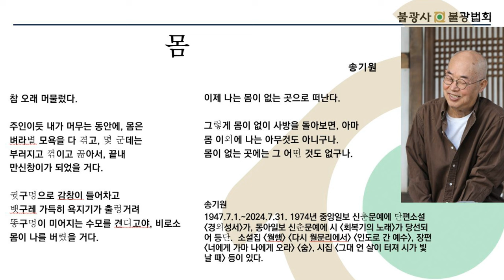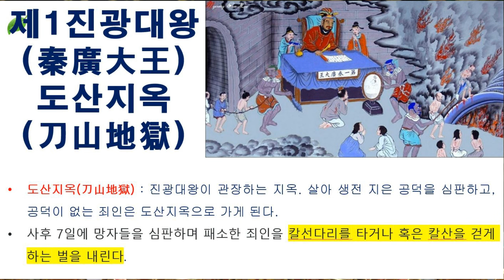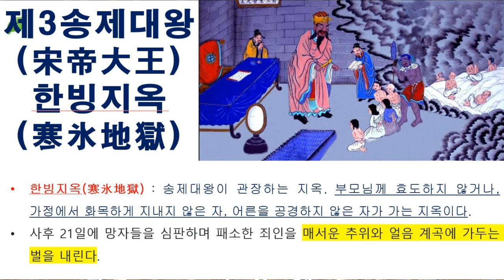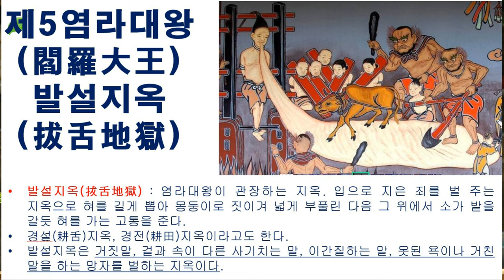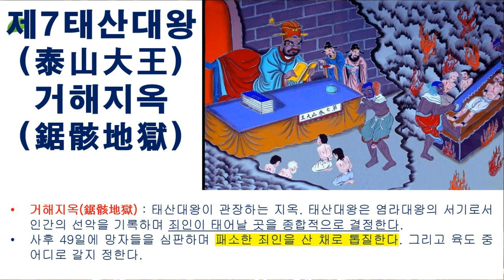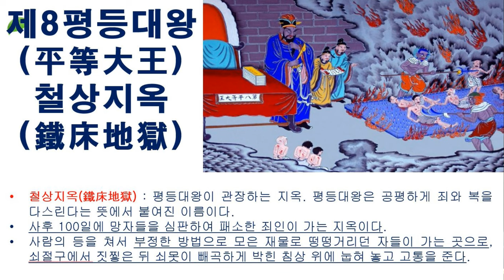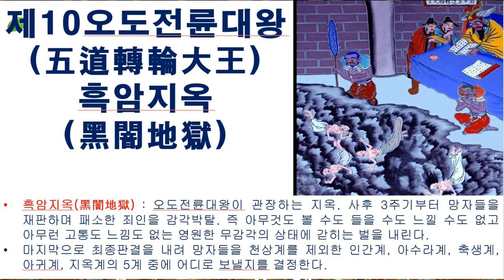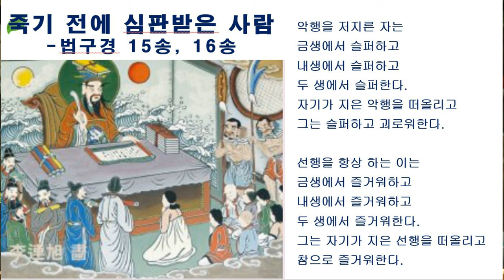합동천도재가 공동체의 이익을 위한 기도인 이유 - 명부시왕과 지장보살 이야기ㅣ8월 첫째 토요법회 백중5재 법문 동명스님(불광사 주지)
🌈 8월 넷째주 불광토요·포살법회/백중5재
일시: 불기 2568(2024)년 8월 3일(토) 10:30
장소: 보광당(본관 지하 4층)
법문: 동명스님(불광사 주지)

🌷 불광사 우란분절(백중) 49일기도 안내
6재 8월 10일(토) 10:30 보광당, 법문 가섭스님(조계종 중앙종회의원)
7재 8월 17일(토) 10:30 보광당, 법문 월호스님(행불선원 선원장)
회향 8월 18일(일) 07:00경 출발, 백중회향 군법당 대중공양 및 순례기도

🌻 법회 및 기도안내
음력7월 초하루법회
·일시: 8월 4일(일) 오전 10시 30분, 대웅전(5층)
·법문: 총무 구담스님
학업성취 100일기도 입재법회
·일시: 8월 6일(화) 오전 10시 30분, 보광당(지하4층)
·특강: 김병조(코미디언, 조선대 특임교수)‘행복의 비결은 웃음소리에 있다’
8월 호법법회
·일시: 8월 7일(수) 오전 10시 30분, 보광당(지하4층)
·법문: 주지 동명스님
칠석기도 입재
·일시: 8월 8일(목) 오전 10시 30분, 보광당(지하4층)
·소참법문: 주지 동명스님
학업성취 100일기도 안내
·입재: 8월 6일(화) 오전 10시 30분, 보광당(지하 4층) / 회향: 11월 13일(수)
·기도시간: 미시(오후 2시 ~ 3시), 대웅전(5층)    ·동참금: 10만원
백중회향 군법당 순례 방생법회
·일시: 8월 18일(일) 오전 7시 30분 출발
·장소: 포천 기갑호국사    ·동참금: 5만원

🌈 불기 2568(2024)년 가을학기 불광교육 프로그램 안내

🌷 [제79기 불교기본교육]
1. 교육일정 : 9/5(목) 개강(입재식), 16회
   - 주간반 14:00~16:00, 야간반 19:00~21:00
   - 수계수료식 11/30(토), 주간반 야간반 통합 진행
2. 동참금 : 10만원(교재포함, 동반가족 50%할인, 재수강 50%할인, 수련회 별도)
3. 교육특전 : 수계식, 계첩 법명 조계종 신도증 발급

✨ [불광불교대학 제20기 1학기 및 제19기 2학기]
1. 교육일정 : 8/27(화) 개강, 1년 2학기 과정
2. 동참금 : 학기당 30만원 (1년 등록시 50만원) / 재수강 50% 할인
   - 교재, 성지순례 등 부대비용 별도
3. 입학자격 : 불교기본교육 이수자 (단, 3개월 이내 이수예정자 가능)

🌻 [불광선재대학]
1. 교육일정 : 9/4(수) 개강, 매주 수요일 14:00~16:00, 3개월 과정
2. 내용 : 주지스님 특강, 세로토닌 마마댄스, 노래교실, 성지순례 등
3. 동참금 : 학기당 10만원
4. 입학자격 : 70세 이상 불자 및 지역사회 주민

⭐ [불광아카데미]
▸ 선명상 입문
1. 일정 : 9/7(토) 개강, 매주 토요일 14:30~16:30, 3개월 과정(10회)
2. 강사 : 구담 스님(불광사 총무)   3. 동참금 : 10만원 (교재별도)

▸ 육조단경 강좌
1. 일정 : 9/6(금) 개강, 매주 금요일 19:00~21:00, 3개월 과정(12회)
2. 강사 : 일화 스님(불광사 교무)   3. 동참금 : 10만원 (교재별도)

▸ 무량수경 강좌
1. 일정 : 9/2(월) 개강, 매주 월요일 19:00~21:00, 3개월 과정(12회)
2. 강사 : 광우 스님(BTN ‘소나무’ 진행자)   3. 동참금 : 10만원 (교재별도)

▸ 밀린다왕문경 강좌
1. 일정 : 9/4(수) 개강, 매주 수요일 19:00~21:00, 3개월 과정(11회)
2. 강사 : 정운 스님(대승불전연구소장)   3. 동참금 : 10만원 (교재별도)

▸ 싱잉볼과 함께하는 소마 사무량심 예술명상
1. 일정 : 9/23(월) 개강, 매주 월요일 14:00~16:30, 3개월 과정(8회)
2. 강사 : 재마 스님(예술명상치유센터 대표)   3. 동참금 : 10만원

▸ 불화반
1. 일정 : 9/6(금) 개강, 매주 금요일 14:00~17:00, 3개월 과정(12회)
2. 강사 : 이혜원(한국불교미술협회 임원)   3. 동참금 : 30만원(재료비 별도)

🕯️ 수강신청 시 참고사항
• 각 강좌별 15명 미만 등록시 폐강